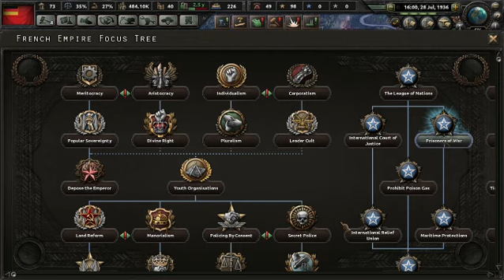Hoi 4,Après moi le Déluge,DDR,épisode 2 : A l'attaque !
Après avoir défendus chaque mètres de leur territoire, les soldats de l'armée rouge allemande décident qu'après tout, la meilleure défense. c'est l'attaque !